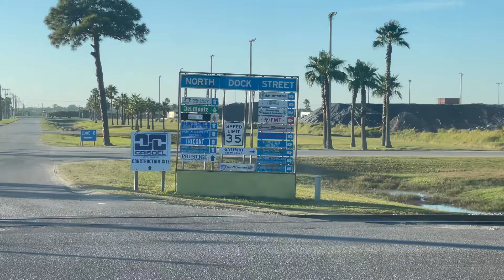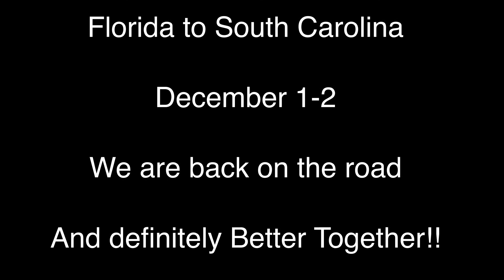Florida to South Carolina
We are back!! Our first load takes us from Port Manatee  in Florida to South Carolina.